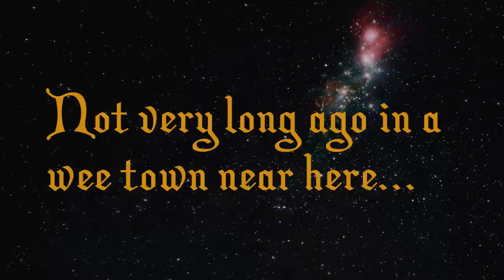The Martian and the Pigeon - Ballymena Christmas Advert 2017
BALLYMENA’s renowned Christmas advert returns on the small screen for another year in the spotlight, with the introduction of The Martian and The Pigeon to Ballymena.

In a new chapter, of the hugely successful Ballymena Christmas advert, Ballymena gets an unexpected visitor from the Martian who has had a crash landing, far away from his home, on Christmas Eve. Finding friendship in the most peculiar places, the Martian is welcomed to town by the Pigeon, as they set out on a mission to get the Martian back to his family in time for Christmas.

Touring the shops and streets of festive Ballymena in search of the broken piece of his spaceship, the unlikely friends begin to lose hope in getting the Martian home to his family. Until they get a visit from a familiar face, the very special Ballymena bear, Bertie, who shows that Christmas magic can take you anywhere, especially home.

Alison Moore, Ballymena Business Improvement District (BID) Manager, said, “Ballymena has quickly become renowned for our Christmas celebrations each year and the annual Christmas advert is a huge part of that, as it is the official starting point for the festive season in Ballymena.

“In a bid to do things a little differently this year, I am delighted to welcome two new characters to our town, demonstrating that friendship can blossom in the most unexpected of ways. Of course, not forgetting the return of our wonderful, Bertie the Bear, as he continues to spread his Christmas magic.

“Ballymena is a very friendly town and our doors are open over Christmas to all sorts of characters, particularly those that want to do their Christmas shopping. So we invite you to come along and experience the magic of Ballymena, after all Ballymena means Christmas!”

In the lead up to Christmas, every Saturday this December, the Ballymena BID will have entertainment to ensure shoppers and visitors enjoy their time in the town.

Join us as we kick start the Christmas season, with festivities known to be out of this world, in Ballymena on Thursday 16th November as we switch on the Christmas lights in association with Mid and East Antrim Borough Council. ‘The Martian and The Pigeon’ will be on view for the whole town to see.